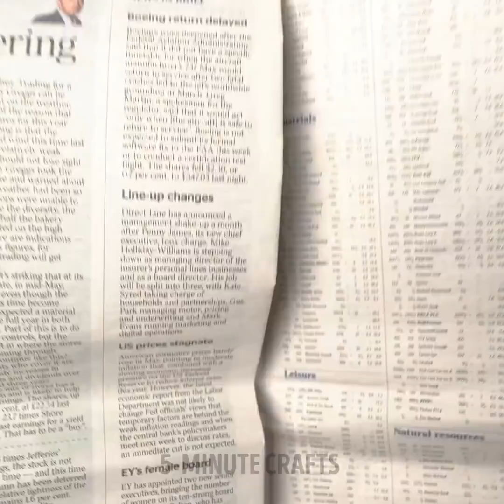Gadget VS Hacks || Beauty And Kitchen Gadgets by 5-Minute Crafts VS!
TIMESTAMPS:
00:01 Easy way to peel a cucumber
01:15 How to peel an egg: gadget VS hack
02:29 Quick way to cook sushi
03:41 Natural face mask
05:06 Crazy beauty hacks
06:53 Kitchen hacks VS kitchen gadgets
08:41 Beauty gadget VS natural remedy
10:08 Easy way to make tasty snacks
11:26 Massage foot bath